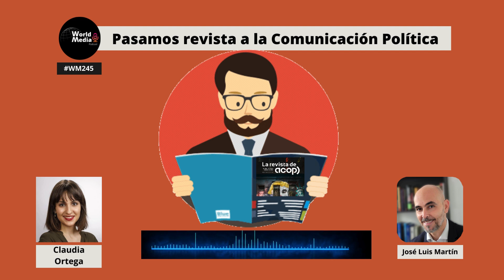WM245 Pasando revista a la Comunicación Política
Claudia Ortega Chiveli, directora de la revista de Acop nos cuenta en este capítulo los pasos a seguir para tener una revista de tanto éxito como la de ACOP.

Y estamos en Instagram, Twitter y Tik Tok como: @worldmediaspain